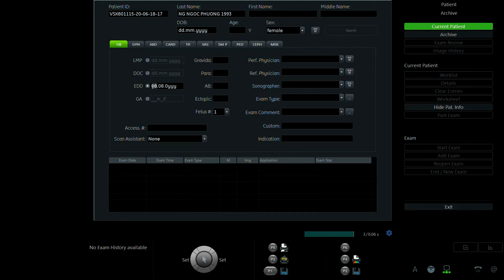NGUYỄN NGỌC PHƯỢNG 1993